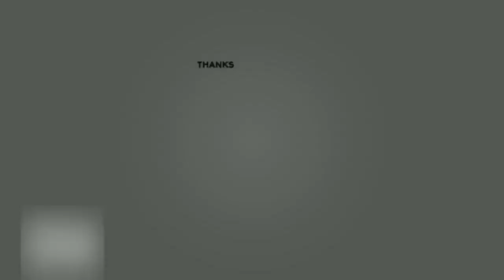TOP 10 TALLEST BUILDINGS IN ASEAN Southeast Asia 2020 2021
1. Ultimate Lifestyle

2. 5 Ways To Boost Your Mental Energy Today

20 Tips To Boost Your Mental Health
1. Track gratitude and achievement with a journal. Include 3 things you were grateful for and 3 things you were able to accomplish each day.
2. Start your day with a cup of co­ffee. Coff­ee consumption is linked to lower rates of depression. If you can’t drink coff­ee because of the caff­eine, try another good-for-you drink like green tea.
3. Set up a getaway. It could be camping with friends or a trip to the tropics. The act of planning a vacation and having something to look forward to can boost your overall happiness for up to 8 weeks!
4, Work your strengths. Do something you're good at to build self-confidence, then tackle a tougher task.
5. Keep it cool for a good night's sleep. The optimal temperature for sleep is between 60 and 67 degrees Fahrenheit.
6. "You don't have to see the whole staircase, just take the first step." - Martin Luther King, Jr. Think of something in your life you want to improve, and figure out what you can do to take a step in the right direction.
7. Experiment with a new recipe, write a poem, paint or try a Pinterest project. Creative expression and overall well-being are linked.
8. Show some love to someone in your life. Close, quality, relationships are key for a happy, healthy life.
9. Boost brainpower by treating yourself to a couple pieces of dark chocolate every few days. The flavanoids, caffeine, and theobromine in chocolate are thought to work together to improve alertness and mental skills.
10. “There is no greater agony than bearing an untold story inside of you.”  -Maya Angelou. If you have personal experience with mental illness or recovery, share on Twitter, Instagram and Tumblr with
11. Sometimes, we don't need to add new activities to get more pleasure. We just need to soak up the joy in the ones we've already got. Trying to be optimistic doesn't mean ignoring the uglier sides of life. It just means focusing on the positive as much as possible.
12. Feeling anxious?  Take a trip down memory lane and do some coloring for about 20 minutes to help you clear your mind. Pick a design that's geometric and a little complicated for the best effect. Check out hundreds of free printable coloring pages here.
13. Take time to laugh. Hang out with a funny friend, watch a comedy or check out cute videos online. Laughter helps reduce anxiety.
14. Go off the grid. Leave your smart phone at home for a day and disconnect from constant emails, alerts, and other interruptions. Spend time doing something fun with someone face-to-face.
15. Dance around while you do your housework. Not only will you get chores done, but dancing reduces levels of cortisol (the stress hormone), and increases endorphins (the body's "feel-good" chemicals).
16. Go ahead and yawn. Studies suggest that yawning helps cool the brain and improves alertness and mental efficiency.
17. Relax in a warm bath once a week. Try adding Epsom salts to soothe aches and pains and help boost magnesium levels, which can be depleted by stress.
18. Has something been bothering you? Let it all out…on paper. Writing about upsetting experiences can reduce symptoms of depression.
19. Spend some time with a furry friend. Time with animals lowers the stress hormone - cortisol, and boosts oxytocin - which stimulates feelings of happiness. If you don’t have a pet, hang out with a friend who does or volunteer at a shelter.
20. “What lies before us and what lies behind us are small matters compared to what lies within us. And when you bring what is within out into the world, miracles happen.” - Henry David Thoreau. Practice mindfulness by staying "in the present."  Try these tips.